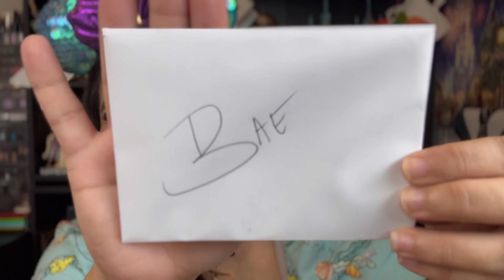🌺50 State Swap🍍/ There's No Place Like Home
Week 1: Saturday, April 2nd, 2022